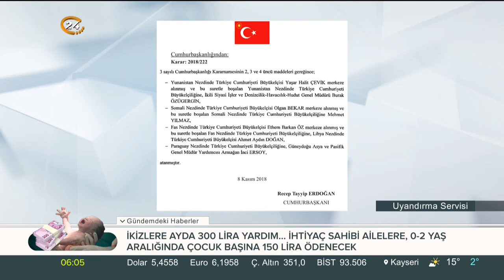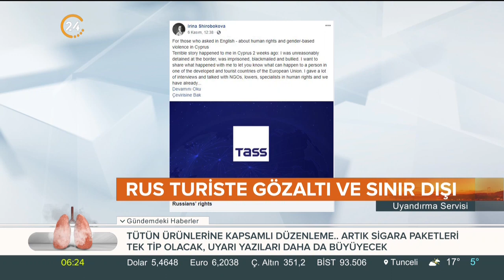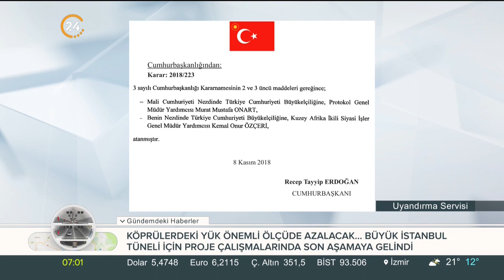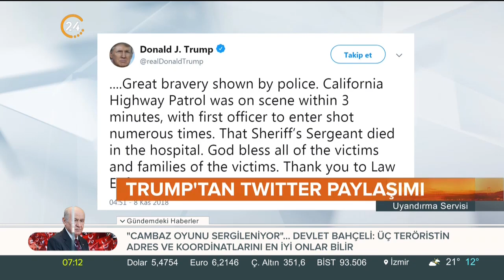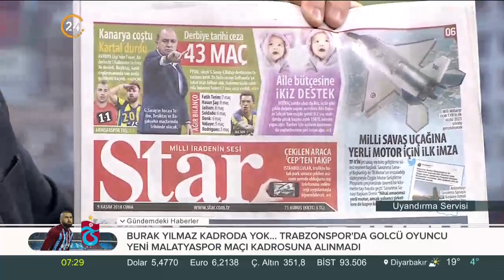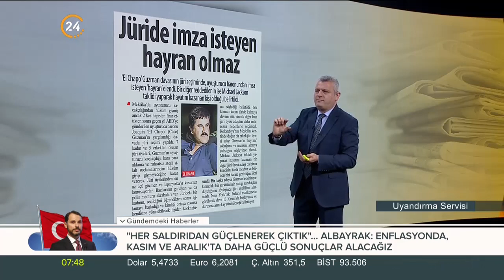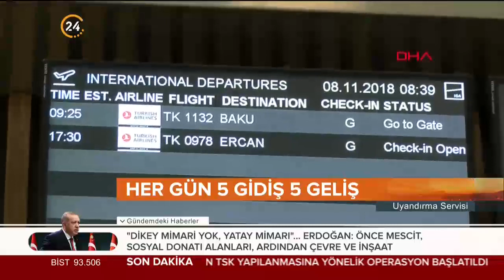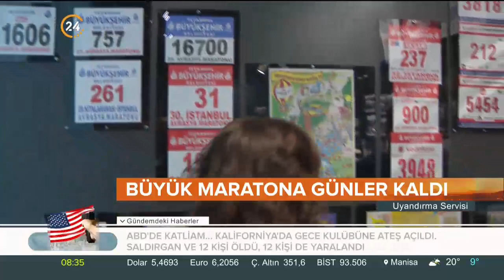Uyandırma Servisi (09.11.2018)